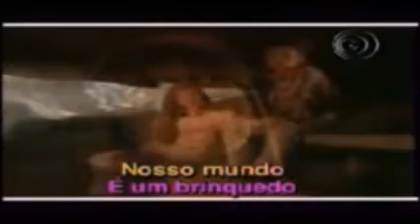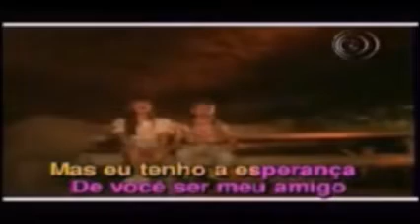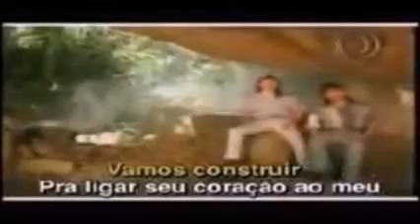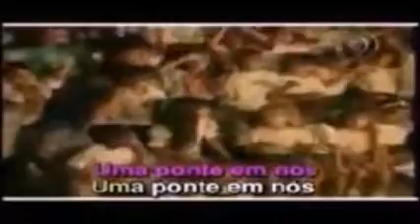maria em sandy e junior nossa história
amanhã 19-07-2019 a dupla sandy e junior estará depois de bastante tempo, juntos em fortaleza. como não posso ir, resolvi omenagiar-los com esse vlog! sandyejunioremfortaleza sandyejunior2019 nossahistória minhahistória sobretons medleyMaria carvalho, cantora e atriz deficiente visual!